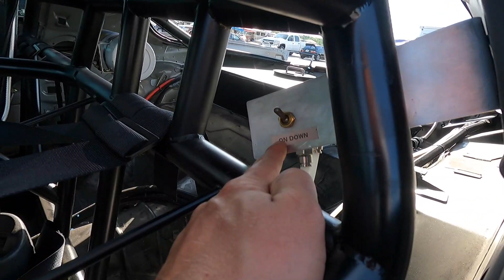Moon Tune! Camaro Can Fly!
SimpliSafe is award -winning home security that keeps your home safe around the clock. It's really reliable, easy to use, and there are no contracts.

@Cooper_Bogetti and Facebook at Cooper Bogetti.